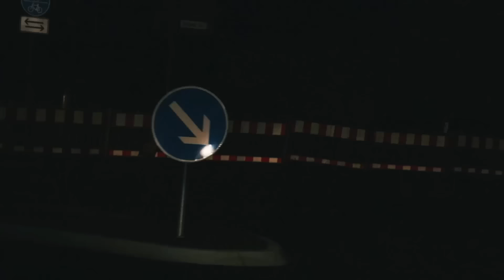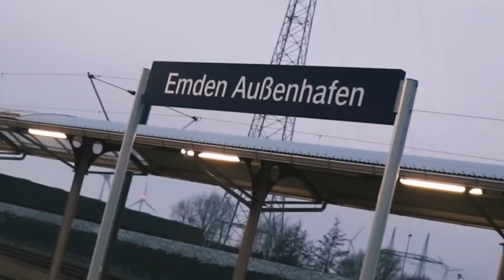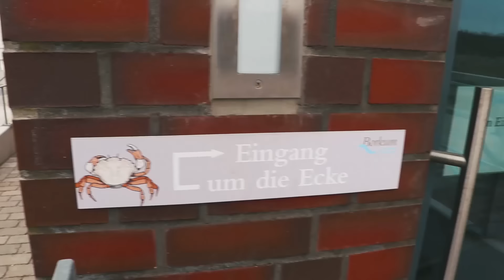DER BESTE VLOG MEINES LEBENS!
►Beschreibung lesen  hilft ;)
►Häufige Fragen:
   •Welche Kamera hast du?
    Ich habe eine Canon powershot g7x.Ich bearbeite die Aufnahmen
    aber noch mit Luts. Jonah Plank macht sehr gute Luts!

   •Womit schneidest du?
    Ich schneide mit Premiere pro cc von Adobe
Viel Spaß noch mit meinen Videos!